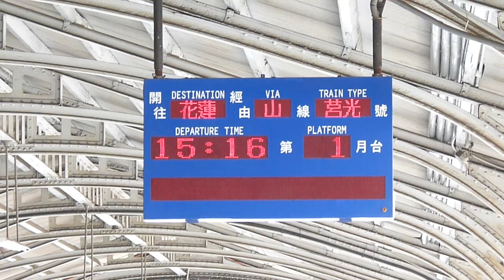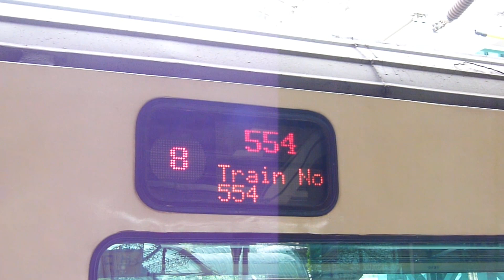繁忙的554次(原24次)行包長程莒光號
台南站紀錄行李包車搬動情況!
行包列車搬運紀錄
這次只有兩節的 行包車廂(MBK)
每天554次有辦理行包的車站
都有這樣搬運的畫面
這次只有搬運腳踏車跟一些貨物還有包裹
沒有機車摩托車搬運,有點不精彩!
554次出站交會 117次自強號
本務機是 E206(辛苦啦!!)
總之就是這樣!!行包莒光號的紀錄!!